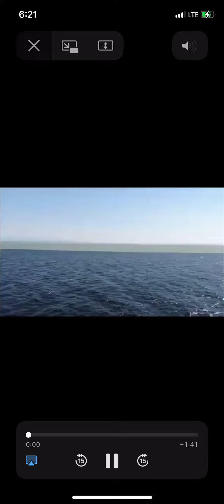Two seas amazingly meeting IMG 1596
Mystery of the two seas meeting explained.

He has let free(5185) the two bodies of flowing water, meeting together
Between them is a Barrier which they do not transgress:
Then which of the favors of your Lord will ye deny?
Out of them come Pearls and Coral:(5186)
Nor are the two bodies of flowing water alike,the one palatable, sweet and pleasant to drink, and the other, salt and bitter. Yet from each (kind of water) do ye eat flesh fresh and tender,(3889) and ye extract ornaments to wear; and thou seest the ships therein that plough the waves, that ye may seek (thus) of the Bounty of The God that ye may be grateful.

(5185 See 25:53 and nn. 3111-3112, where it is explained how the two bodies of water, salt and sweet, meet together, yet keep separate, as if there was a barrier or partition between them. This is also one of the favours of The God. Sea water is a sanitating agent, while fresh water is sweet and palatable to drink. For the allegorical interpretation, see notes 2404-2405 to 18:60; also n. 5186 (end) below.)

(5186 Pearls are produced by the oyster and coral by the polyp, a minute marine creature which, working in millions, has by its secretions produced the reefs, islands, and banks in and on both sides of the Red Sea and in other parts of the world. The pearl has a translucent lustre, usually white, but sometimes pink or black. Coral is usually opaque, red or pink, but often white, and is seen in beautiful branching or cup-like shapes as visitors to Port Sudan will recall. Both are used as gems and stand here for gems generally. Mineral gems, such as agate and cornelian, are found in river-beds. Pearl oysters are also found in some rivers. Taken allegorically, the two kinds of gems would denote the jewels of this life and the jewels of the spiritual world. The jewels of this world—like coral—are hard, widely spread over the world, comparatively cheap, and less absorptive of the light from above. The spiritual jewels—like pearls—are soft, rare, costly, and translucent, absorbent of light and showing the more lustre the more they are in light. The analogy can be carried further to the two seas—the two bodies of flowing watermentioned in verses 19-20 above. They are the two kinds of knowledge—human and divine—referred to in the story of Moses and Khidr: see notes 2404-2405 to 18:60.)

Source Quran verses - Yusuf Ali English Translation